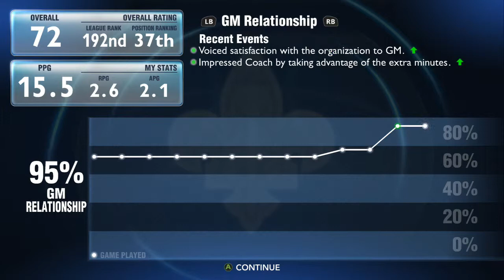NBA 2K14 My Career 'Pelicans Team Practice & Lost vs Knicks' with Face Cam 12-28-13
Pelicans Vs. Knicks with my career player T. Breeze with Practice game and the lost against the Knicks.

GAMING CONSOLE: Xbox One
VIDEO GAME: NBA 2K14
GAME MODE: My Career
GAMING RECORDING DEVICE: Hdpvr2
EDITING SOFTWARE: Sony vegas studio hd 11
FACE CAM: Kodak Playtouch video camera

GAMER: Tr-Breeze (female gamer)